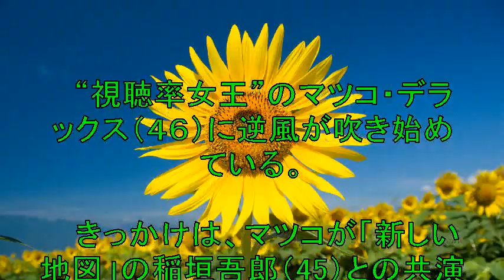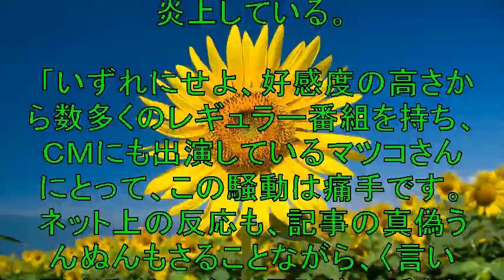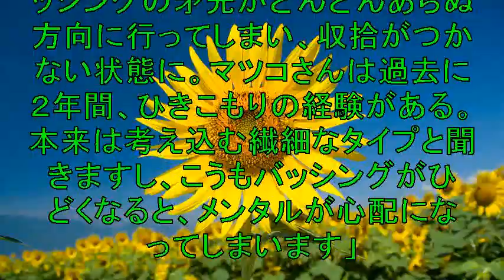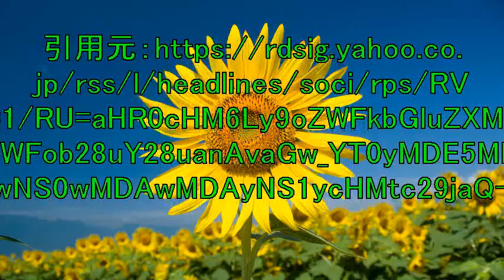マツコ・デラックスに吹き始めた逆風！文春報道に猛反論も…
“視聴率女王”のマツコ・デラックス（４６）に
逆風が吹き始めている。

【関連動画】

マツコデラックスとNHKをぶっ壊す！？立花さんについて語りながらぷよぷよ

マツコ・デラックスをぶっ壊す！　国会議員がマツコ・デラックスをぶっ壊す！立花孝志　NHKから国民を守る党 　N国党　千原ジュニア　東スポ 逮捕 選挙妨害

マツコ・デラックス「NHKから国民を守る党は受信料より迷惑」「この目的だけで税金が使うの？」

マツコデラックス、N国党をバッサリ！「NHKをぶっ壊す目的だけなら迷惑。今のままだと、ただの気持ち悪い人たち」

戦慄かなのが指を噛んでマツコ・デラックスがどのような人間かを診断する